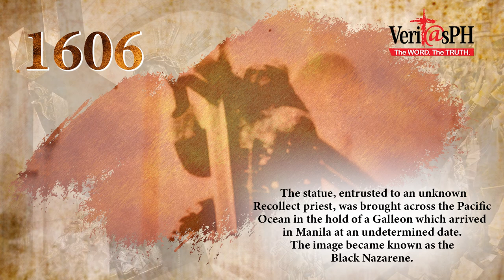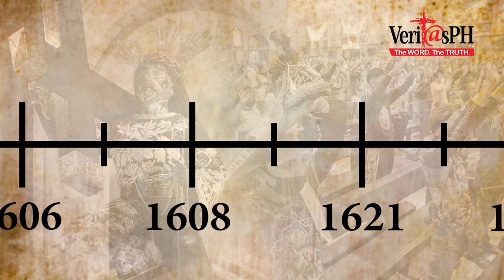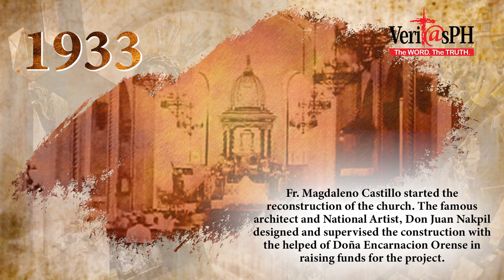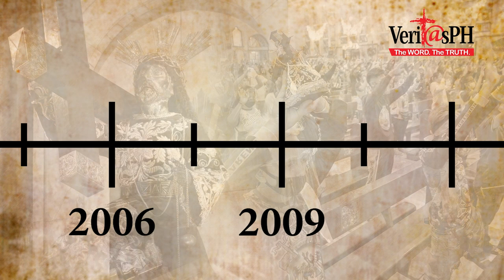Brief history of the Black Nazarene and Quiapo Church | Nazareno 2023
Brief history of the Black Nazarene and Quiapo Church